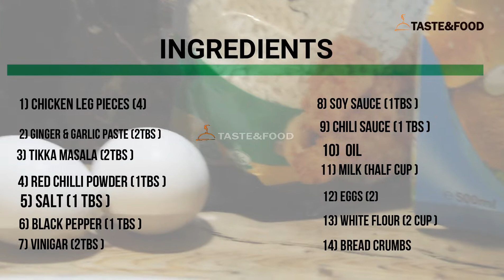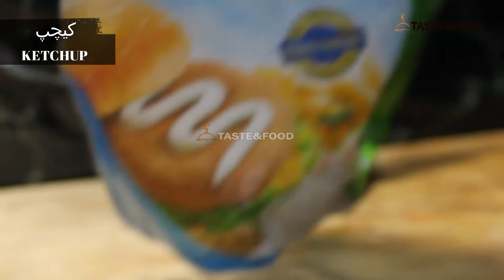KFC Style Fried chicken Recipe by Taste & Food | Crispy Fried Chicken without skin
Today we will make very easy and Delicious recipe ,apko es video me" KFC chicken leg pieces drumsticks "  pakany ka tarika English \ Urdu k subtitles k sat aajaega ,bohat hi asaan tariky se smajaya gya hay  , umeed hay apko ye recipe  bohat pasand Aaegi .

*Social links*